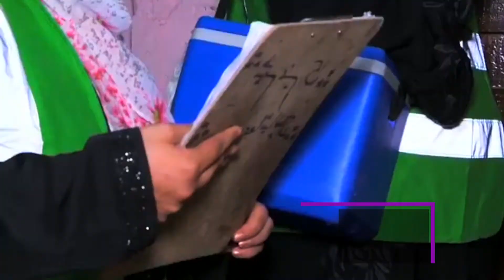Polio in Pakistan and some facts